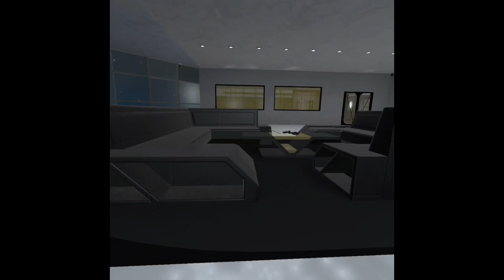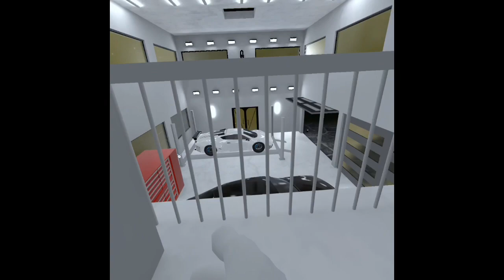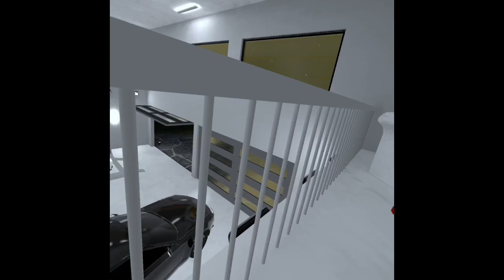A painful partnership- tommy talks to grant (VRChat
Tommy finally got the courage to see grant to try to convince him to partner with him will this work LET'S FIND OUT!